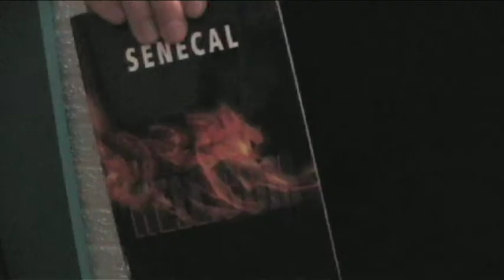Extra 204: CEGEP en Spectacle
The Man With No Name et SILF ont tourné un petit vidéo pour le Show de Cegep en Spectacle dans lequel ils étaient les "host".